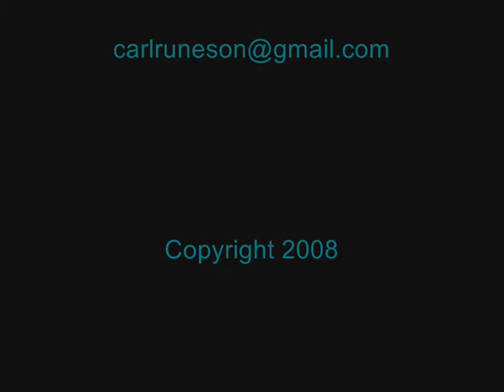Morton 2.wmv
Picassa movie made from stills of Morton National Park with some of my own musak (re-used the stuff I used for the first Morton movie).